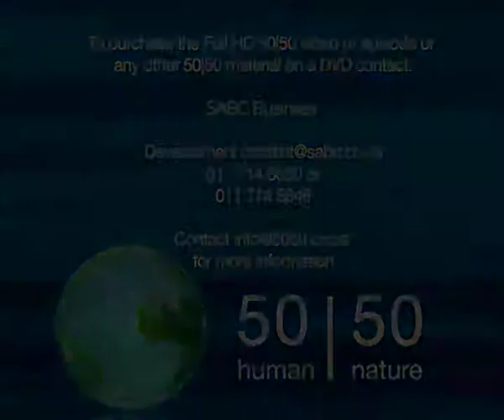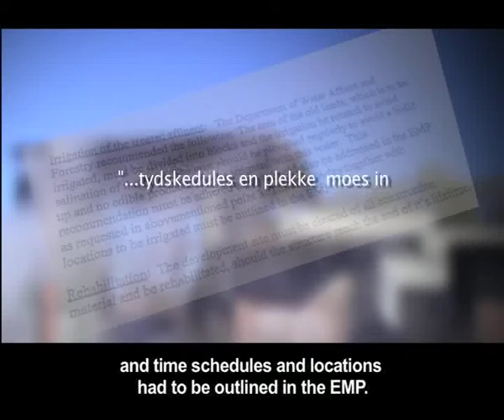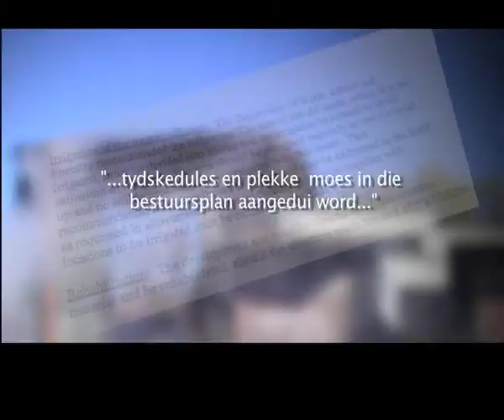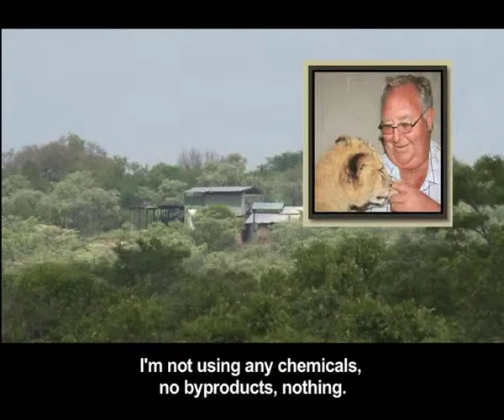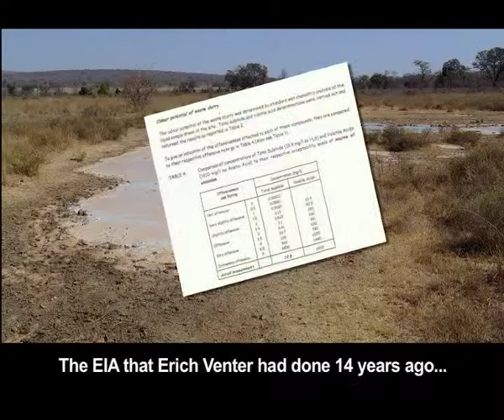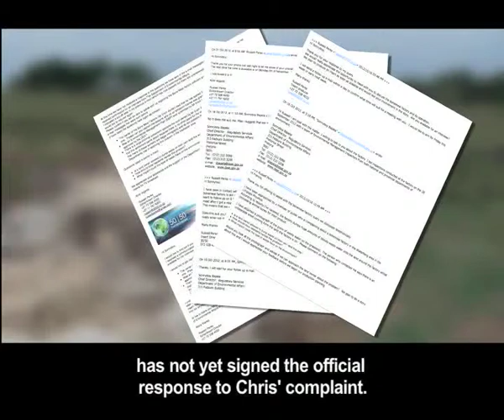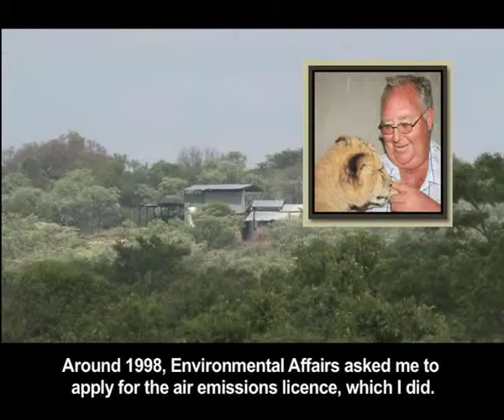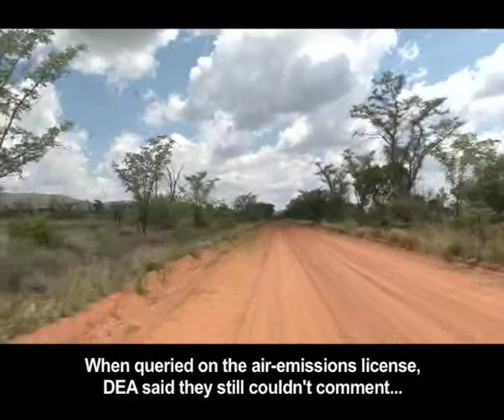Eko Ondersoek Bone Meal 10 December 2012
The Eko-Ondersoek team is out and about again... this time, checking in with a disgruntled neighbour of a bone-meal factory. The Waterberg Biosphere Reserve is allegedly being polluted with bloody water and other bits and pieces from the factory. There seems to be a case of a missing Environmental Management Plan and now nearby residents want answers about why their neighbourhood stinks.